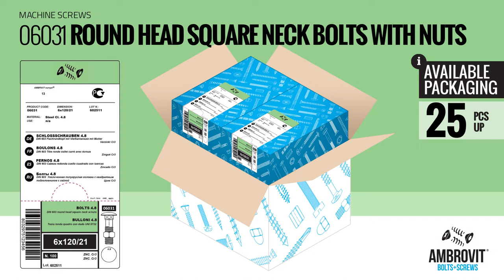Ambrovit Tutorial – Machine screws TTDQ+DADO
You will discover the world of Ambrovit screws and find the ons that fit your needs.

The round-mushroom head screws TTDQ+DADO with nut ) are fit for the woodworking and plastic industries, for the construction of gates, doors and garages, to prevent unscrewing from outside. The screws are made in carbon steel, with two galvanized finishes, are certified GOST R and comply with the standards DIN 603/555 and UNI 5732.
These screws are available in stock, in more than 113 items.

Ambrovit Bolts and Screws

The Ambrovit company, set up in 1997, is today a leading player in Europe in fastening systems.
The wide range of Ambrovit bolts and screws , that can be viewed on the online catalogue (link), is always available in our wide warehouse, where over 44.000* products pallets can be stored.
The certifications  D.o.P, GOST R, ETA CE  of the Trento University  testify the quality and reliability of Ambrovit, offering deliveries throughout Europe in 24/48 hours.

To learn more about Ambrovit and its products, visit its